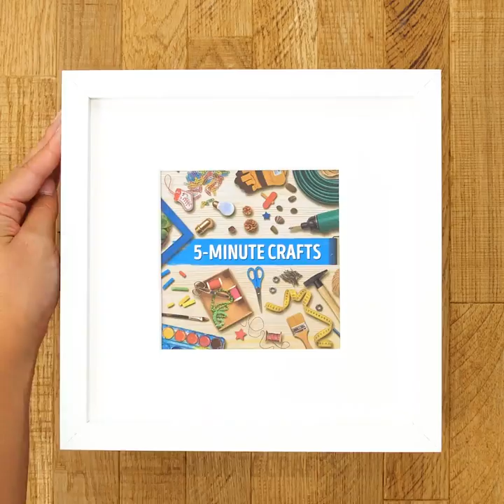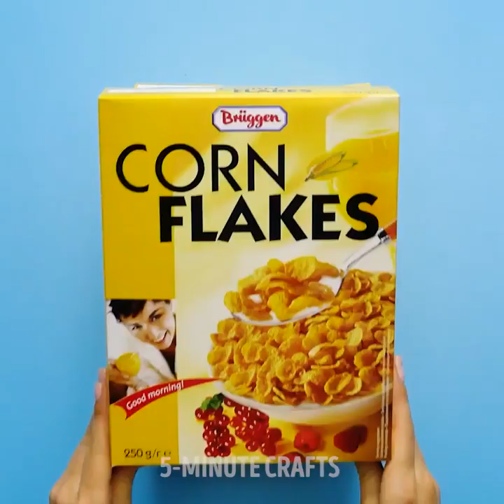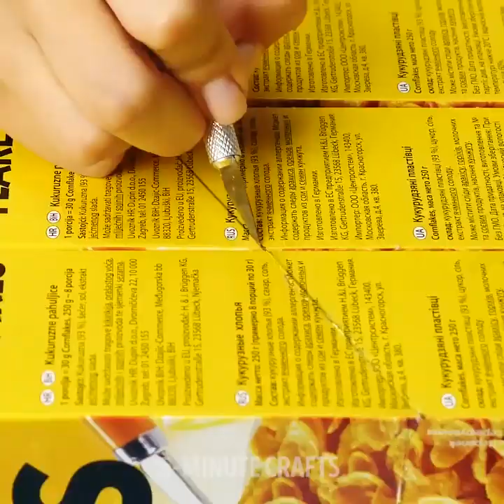22 ORGANIZING HACKS FOR YOUR SPACE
Timestamps

00:04 Cheap organization solutions
00:16 How to store your clothes
00:45 DIY jewelry organizer
01:53 Kitchen organization idea
03:28 Storage idea for underwear